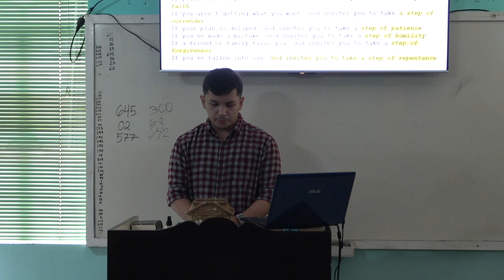20241027 When God Changes Our Plan Part 5